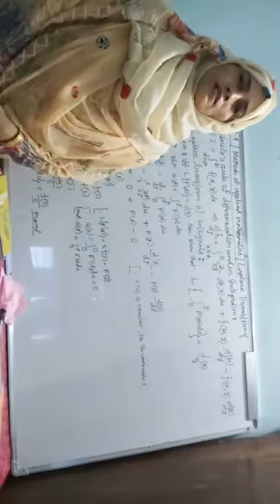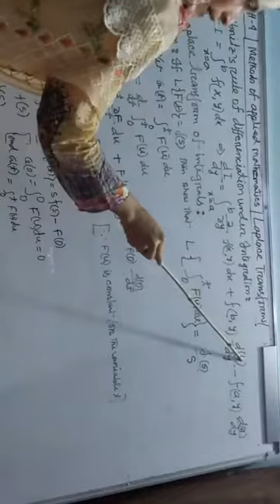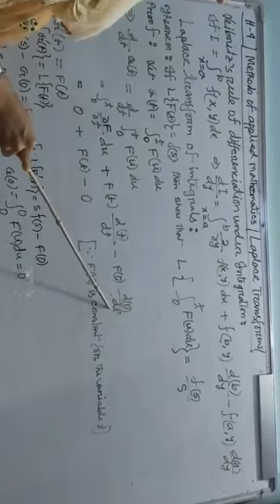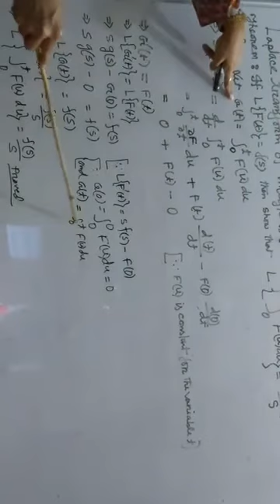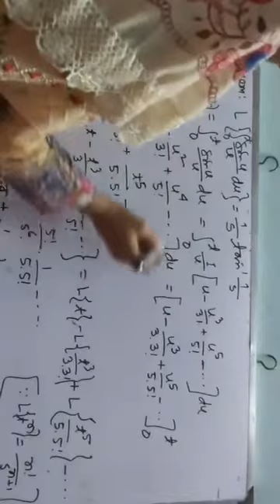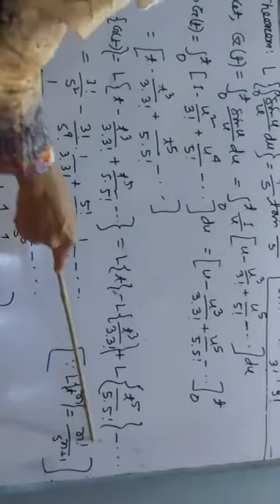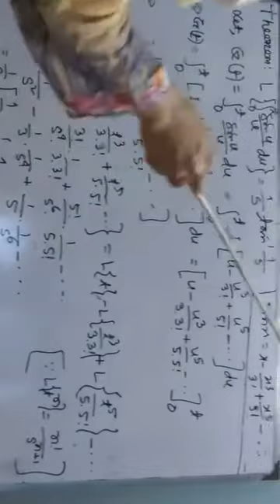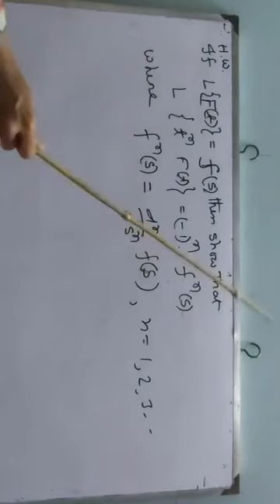Hon's 4th Year, Methods of Applied Mathematics, Laplace Transform, Lecture-04, Date- 02.09.2020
NASRIN JAHAN CHAMPA, ASSISTANT PROFESSOR (DEPT. OF MATHEMATICS), GOVT. BANGLA COLLEGE, DHAKA-1216.